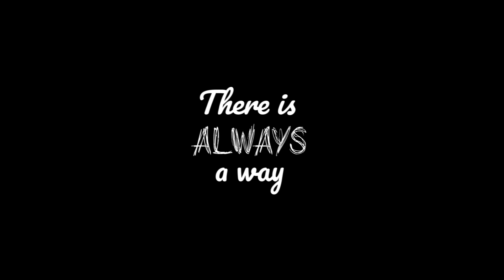How I became the mother of a thousand orphans? | Mrs. Sindhutai Sapkal | TEDxVESIT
Here, Sindhutai Sapkal, affectionately known as the ‘Mother of Orphans’ recounts the hardships she faced during her long journey, struggling to come to terms with life. She is an Indian social activist widely known for her contributions towards raising orphaned children in India.
Born in 1948, she grew up in a small village in Maharashtra. Forced to quit school and get married at the tender age of ten, life was never going to be easy. Abandoned by her husband, she shares how she gave birth to her daughter all by herself in a cow shelter, and subsequently took to begging on the streets in order to survive.
She started adopting orphaned children she found and feeding them what little she could, even donating her own biological child to a welfare trust so she could feed the rest of the children under her care.
Her journey has been one of sacrifice and struggle. She tells us about what the purpose of life means to her, and offers us advice based on the values and lessons she has learnt over many fulfilling decades.
 Affectionately known as “Mother of Orphans”, Sindhutai Sapkal is an Indian social worker and social activist known particularly known for her work in raising orphaned children in India.
She has nurtured over 1,050 orphaned children. She has been honoured with over 273 awards for her dedication and work. She was recently awarded “Nari Shakti Award 2017”, and others include “Mother Teresa Award” for Social Justice, “Real Heroes Award”, “Shivlila Mahila Gourav Award”. This talk was given at a TEDx event using the TED conference format but independently organized by a local community.